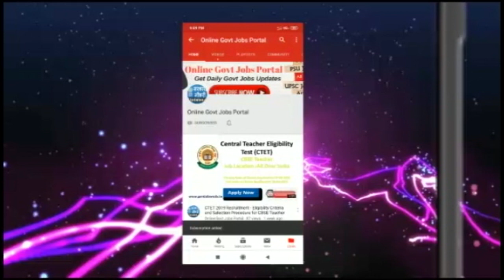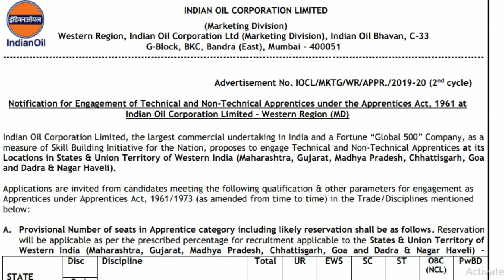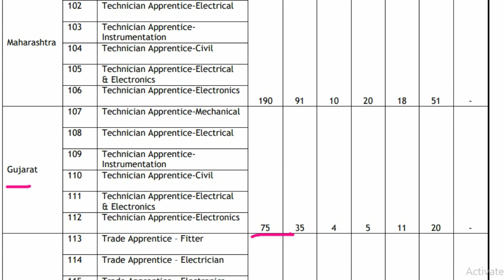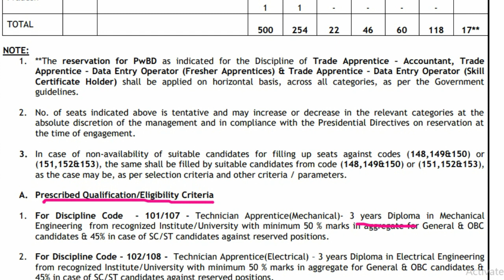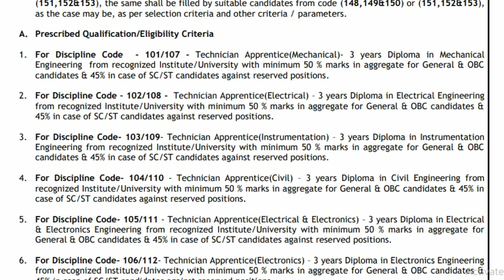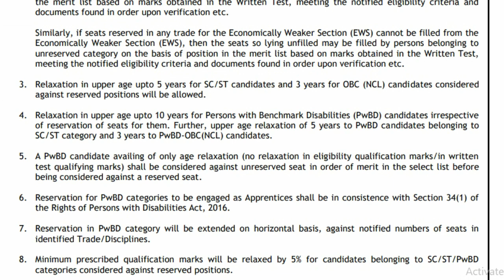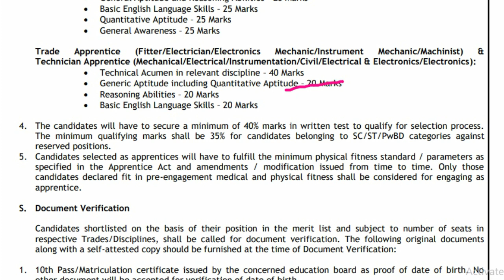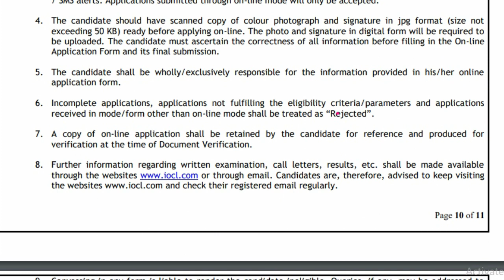IOCL Recruitment 2020 for 600 For Trade & Technical Apprentice, Accountant and Data Entry Post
OCL Western Region Recruitment 2020: Indian Oil Corporation Limited (IOCL) has extended the last date of application for recruitment to the post of Technical  Apprentice and Non-Technical Trade Apprentice. Other than this, IOCL has also increased the number of vacancies to 600 at its Locations in Western India (Maharshtra & Gujarat, Madhya Pradesh, Chhattisgarh, Goa and UT of Dadra & Nagar Haveli).

Eligible and interested candidate can apply IOCL Apprentice Posts from 22 May to 21 June 2020 on its official

IOCL Apprentice Notification was published in the employment newspaper dated 22 to 28 February 2020. Candidates who are interested to apply for IOCL Western Recruitment should fulfill the required eligibility criteria